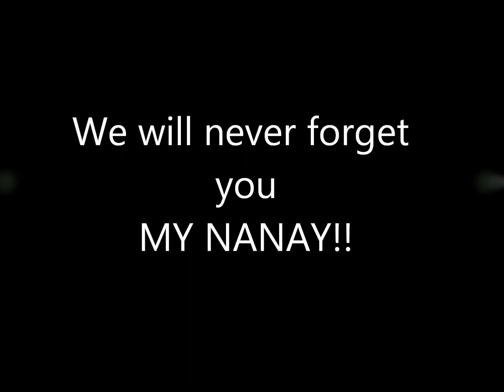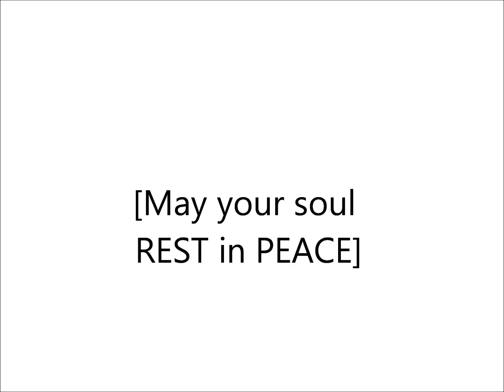Remember my LOLA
Song by: David Archulletta's Touch My Hand